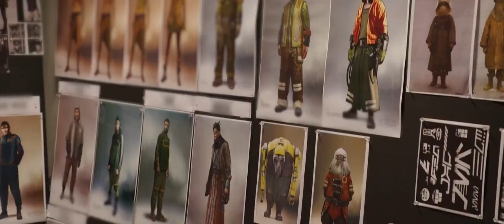Andor (2022)- | Disney+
Prequel series to Star Wars' 'Rogue One', following the adventures of Cassian Andor during the formative years of the Rebellion.

-Sizzle Reel
“Everything I did, I did for the Rebellion.” Andor, an Original Series set in the Star Wars universe, is streaming in 2022 on Disney+.